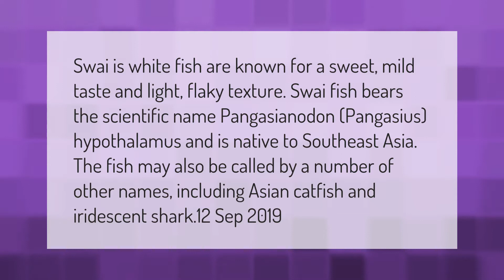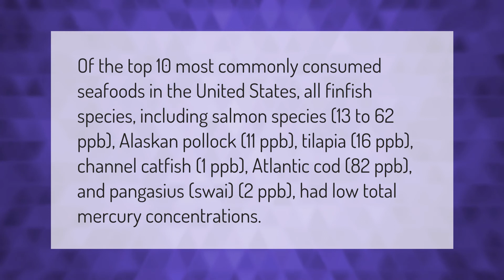What kind of fish is Swai fillets?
00:00 - What kind of fish is Swai fillets?
00:42 - Is SWAI fish high in mercury?

Laura S. Harris (2021, March 6.) What kind of fish is Swai fillets?
    AskAbout.video/articles/What-kind-of-fish-is-Swai-fillets-227620